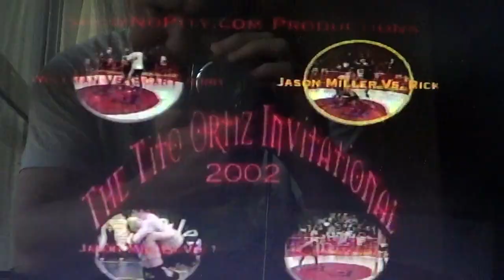Dan The Wolfman 3 Grappling Matches & 2 Early NHB MMA Fight Highlights